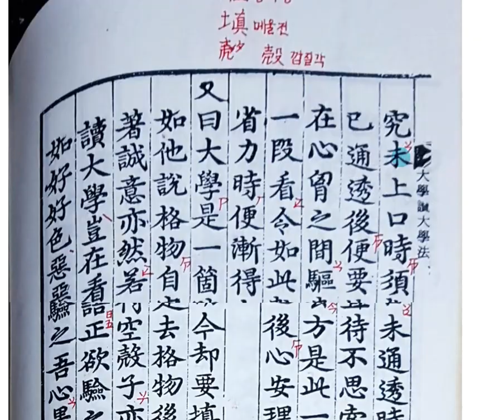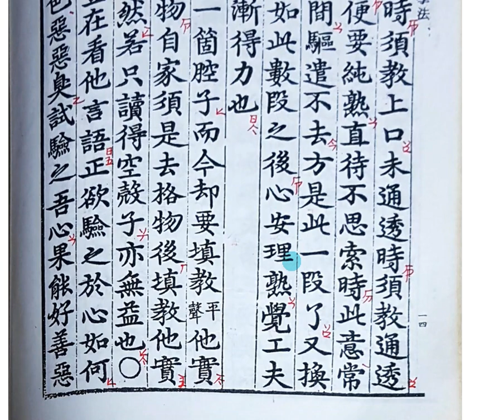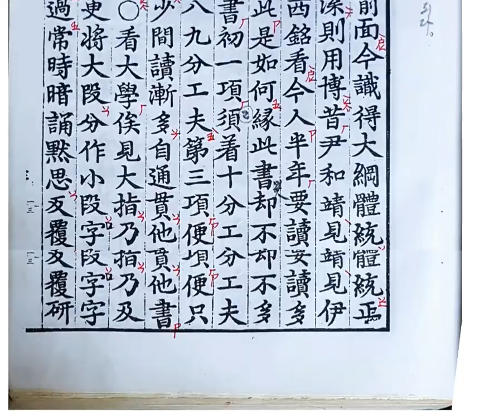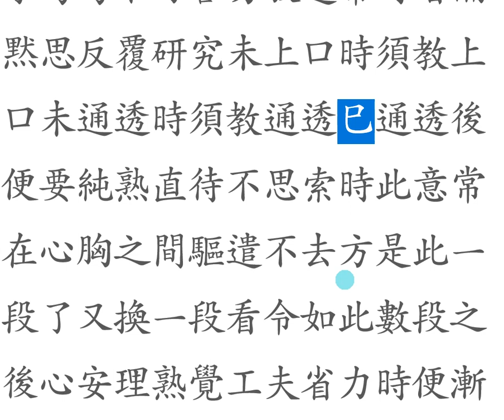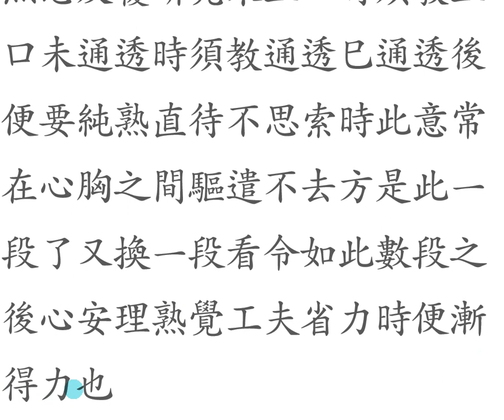대학강독(講讀) : 讀大學法 03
대학이란 책을 어떻게 읽을 것인가?